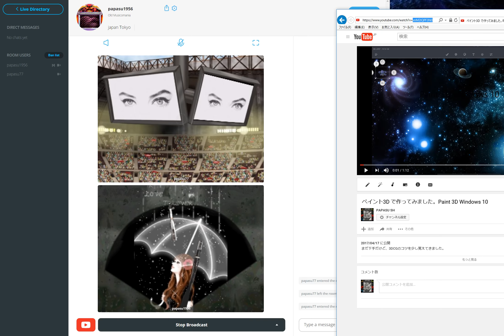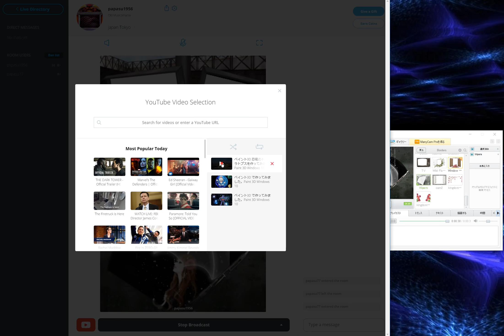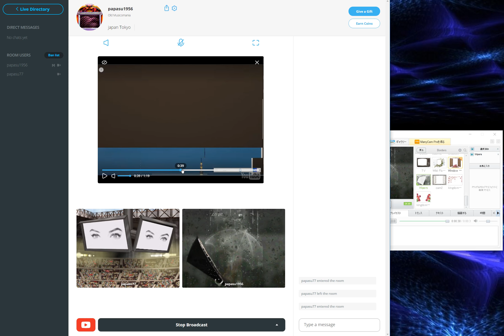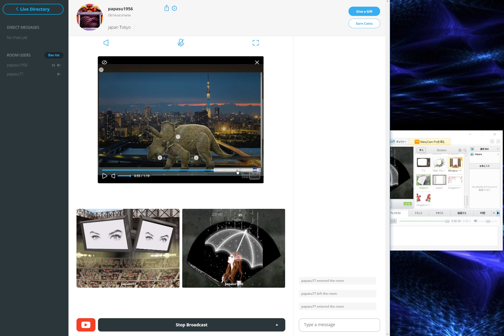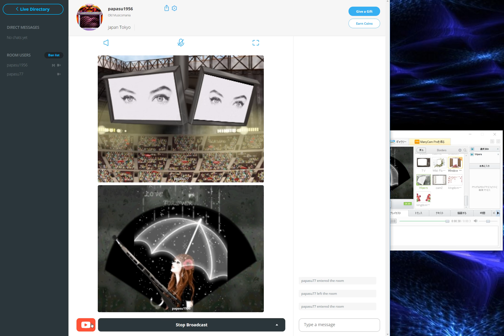新TinyChat タイニーチャットでYoutubeのテスト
New Tinychat Beta Preview Youtube テスト
TinyChat(タイニーチャット)はアメリカのボイスカメラチャットです。
日本人はほとんどいませんが、海外ではの人気があるチャットです。
ブラウザはMozilla FirefoxかGoogle Chromeが推薦

部屋を作ると外国人が入室してきたりしますので
英語とか出来ない場合は部屋にパスワードを設定します。